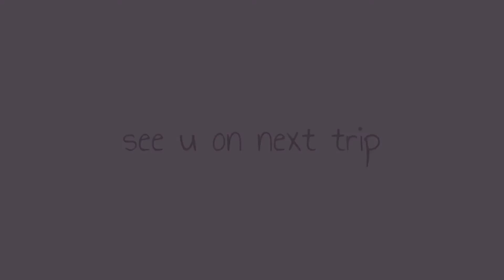Goes to Lampung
29-30/9 & 1/10 2017